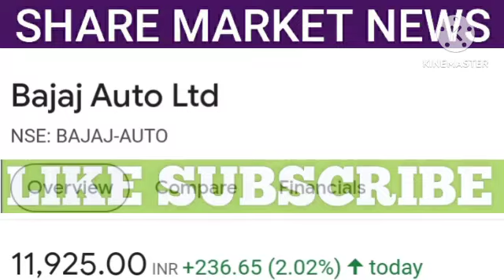BAJAJ AUTO SHARE LATEST NEWS |SHARE MARKET NEWS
1. All the information related to stock market.
2. Potential Swing trades.
3. Nifty and Bank Nifty calls.